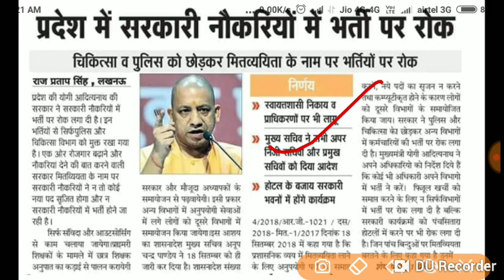उत्तर प्रदेश सरकार ने लगाई सभी भर्ती पर रोक l